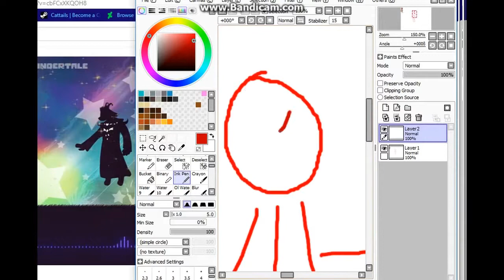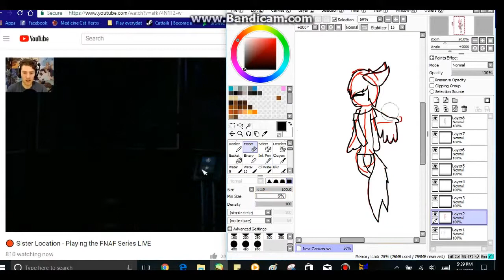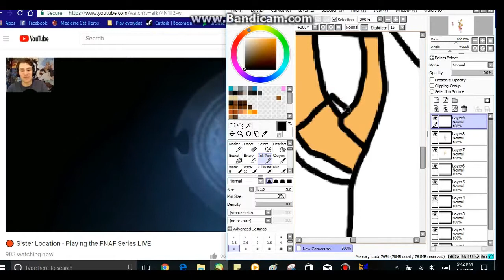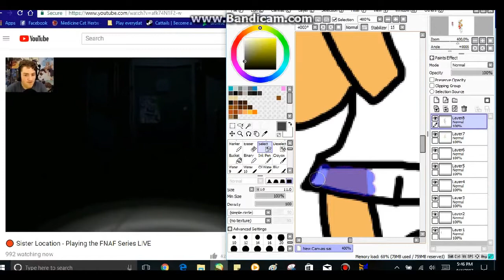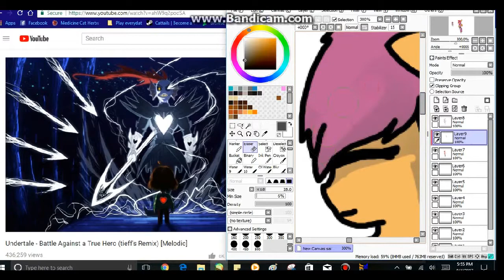Fan art #1 (Scootaloo loves sans) speedpaint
These is first speedpaint fan art thing I'll be doing it